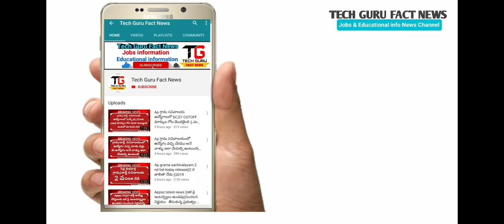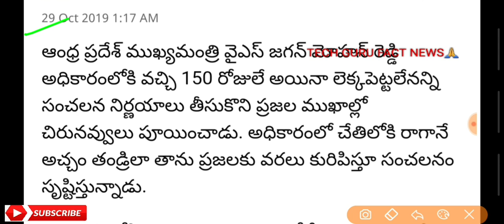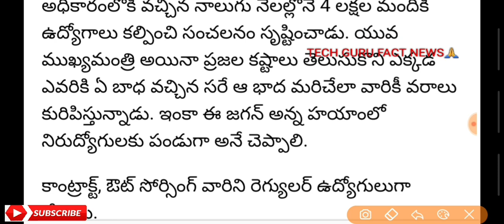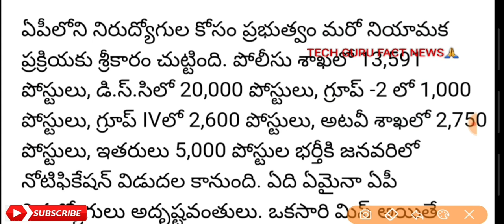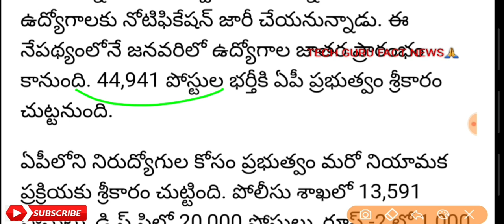Ap జనవరిలో ఉద్యోగాలు భర్తీ చేయనున్నారు||భర్తీ చెయ్యు శాఖల పూర్తి వివరాలు||2019